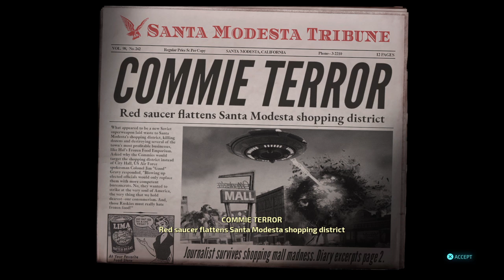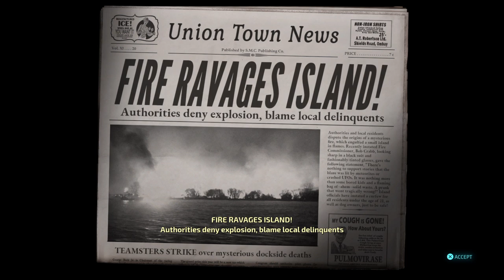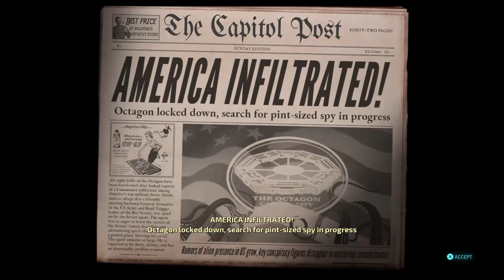Destroy All Humans! Remastered PS4 Part 6